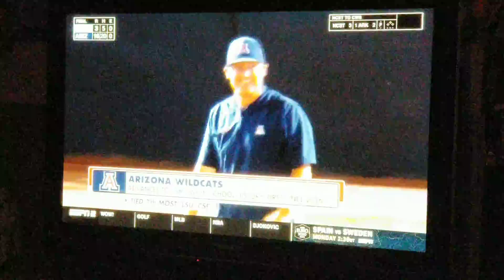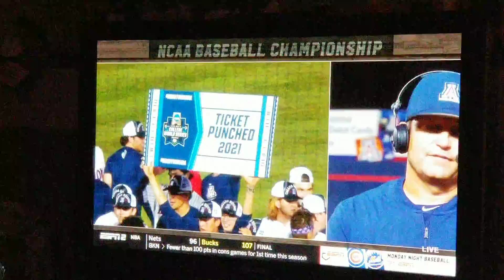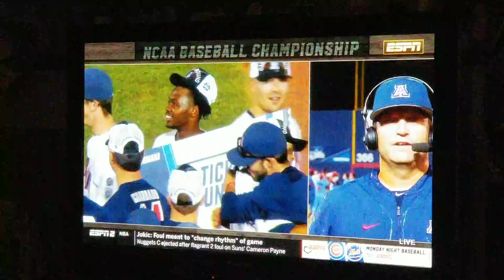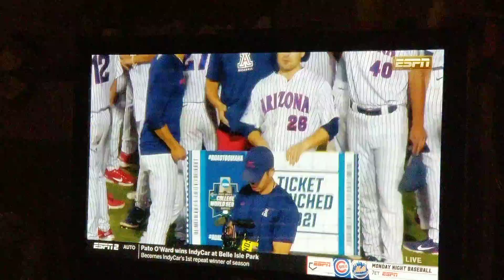Arizona baseball 2021